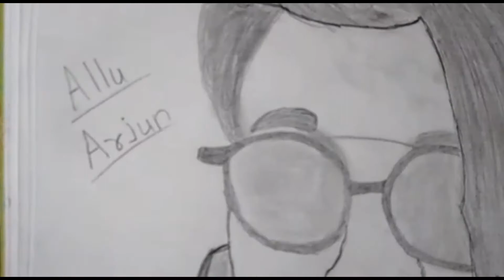2.0 robot Rajnikant & Allu Arjun sketch by Ayush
*Shila's Art*

Some of which includes:
* Artistic Videos.
* DIYs.
* Mehendi Designs.
* Rangoli Designs.